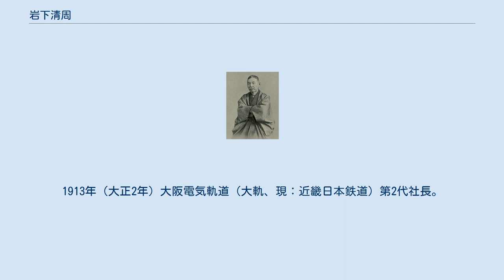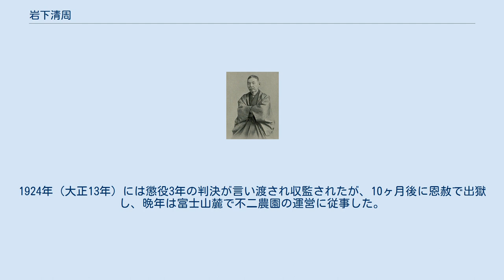岩下清周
岩下清周 岩下 清周（いわした きよちか、安政4年5月28日（1857年6月19日） - 昭和3年（1928年）3月19日）は、実業家、起業家、政治家。
三井財閥を経て北浜銀行(三菱UFJ銀行の源流)を起業後は当時のベンチャー企業への積極的な融資を行い、自身も融資先の経営に積極的に携わった。
関西大手私鉄である阪急電鉄（阪急阪神ホールディングス）及び近畿日本鉄道（近鉄グループホールディングス）の事実上の創設者であり、豊田式織機 (現:トヨタ自動車)や森永製菓、大林組など現代日本を代表する企業の草創に活躍した。
息子は、カトリック司祭で哲学者の岩下壮一、清周本人も立教学院に学び聖公会に所属したクリスチャンであった。
 信濃国松代城下代官町（長野県長野市松代町）に松代藩士の岩下佐源太の次男に生まれるが、ほどなく実父が死去したため、3歳で叔父の岩下章五郎の養子となる。
松代藩兵制士官学校を卒業すると上京し、1874年（明治7年）築地立教学校（現在の立教大学）へ入学し英語を学んだ。
 1878年（明治11年）商法講習所（現：一橋大学）卒業。
同所教諭となり、矢野二郎所長門下の秀才と謳われたのち三井家に入った。
 1878年（明治11年）、三井物産入社、同社パリ支店長等を経て、1888年（明治21年）退社。
1889年（明治22年）三井物産創立者である益田孝らと品川電灯を設立、同社社長就任。
1891年（明治24年）、三井銀行本店副支配人、1896年（明治29年）、同大阪支店長時代には大阪・関西財界での強力な人脈網を中上川彦次郎に批判され衝突、1893年（明治26年）王子製紙取締役。
1897年（明治30年）、三井銀行を退社し、北浜銀行設立。
同行常務を経て、1903年（明治36年）から頭取。
「日銀幹部ストライキ事件」では、中上川が支援した山本達雄総裁らに反発し、鶴原定吉、植村俊平、藤尾録郎らの免職された東大出身者らを積極的に住友など関西財界に紹介した。
 1906年（明治39年）大阪ガス監査役。
1907年（明治40年）阪神電気鉄道取締役。
1908年（明治41年）には政界に進出し衆議院議員当選。
同年箕面有馬電気軌道（現：阪急阪神ホールディングス）初代社長。
西成鉄道社長、電気信託会長等も務めた。
大軌では生駒トンネル建設案を出し、実現させている。
他にも大林組の設立、南満州鉄道副総裁。
豊田佐吉の豊田式自動織機の支援等にもかかわる。
 1910年（明治43年）営口水道電気設立、同社社長、森永商店（現：森永製菓）相談役、武蔵電気鉄道取締役、鬼怒川水力電気取締役。
1911年（明治44年）帝国商業銀行取締役。
1912年（明治45年）東京横浜電鉄取締役。
1913年（大正2年）大阪電気軌道（大軌、現：近畿日本鉄道）第2代社長。
1914年（大正3年）、大林組や大軌などの営業不振による債務焦付きで、北浜銀行が破綻し逮捕された。
同年経営破綻した鈴木藤三郎の鈴木農場を不二農園と改称して、お茶工場の設立などを行って経営再建にあたった。
 1915年（大正4年）背任罪等で起訴される。
1920年（大正9年）には不二農園労働者のために、温情舎小学校（現：不二聖心女子学院中学校・高等学校）を設立し、初代理事長に長男岩下壮一神父を据えた。
1924年（大正13年）には懲役3年の判決が言い渡され収監されたが、10ヶ月後に恩赦で出獄し、晩年は富士山麓で不二農園の運営に従事した。